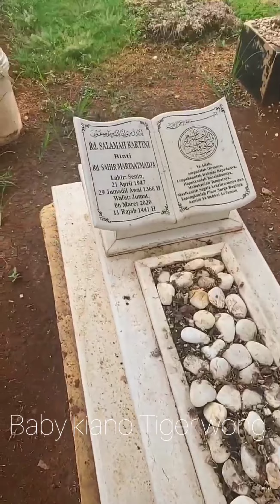PAPA BAIM BAHAGIA BISA KUNJUNGI MAKAM ENIN SAAT SEDANG KERJA DI PURWAKARTA ❤️